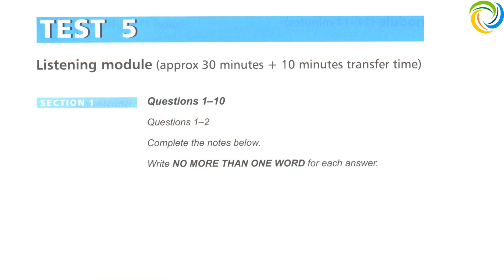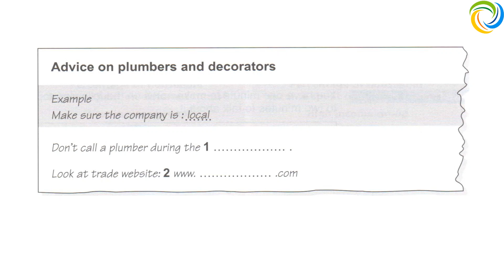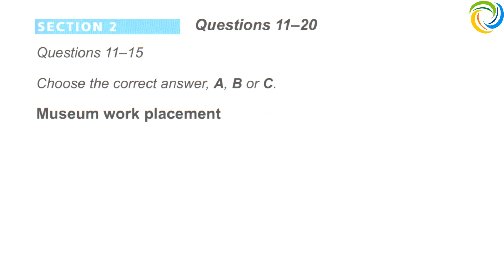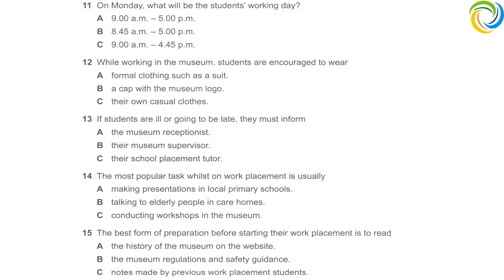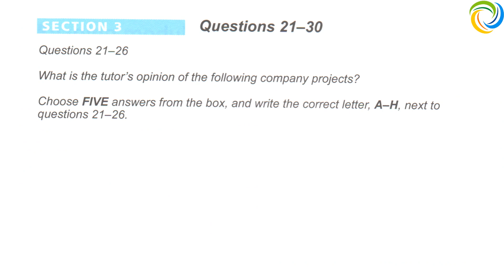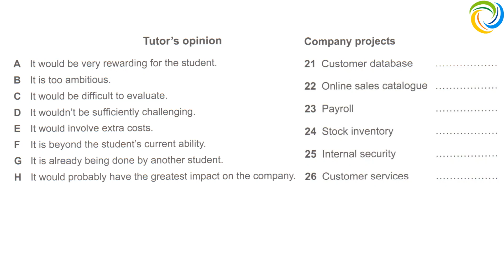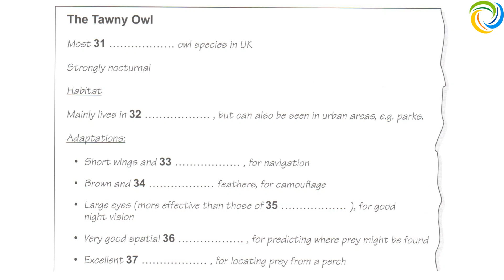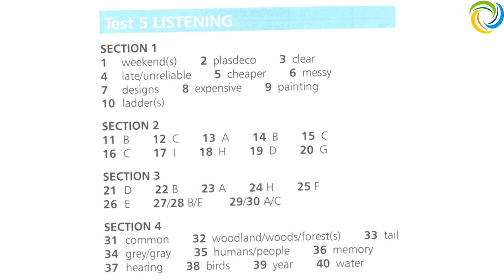IELTS Practice Tests Plus 3 | Listening Test 5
Amazing Languages | IELTS Practice Tests Plus 3

IELTS
IELTS Tests

Amazing Languages